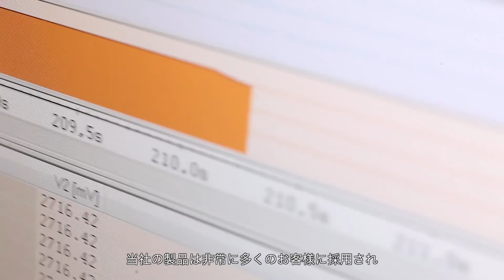IARシステムズの紹介_日本語字幕_2017年版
北欧スウェーデンが本社のIARシステムズは組込みシステム向けソフトウェア開発ツールチェーンの世界的リーダーとしてグローバルにビジネスを展開しています。本ビデオでは、IARシステムズのビジョンとビジネスフォーカスをお伝えします。